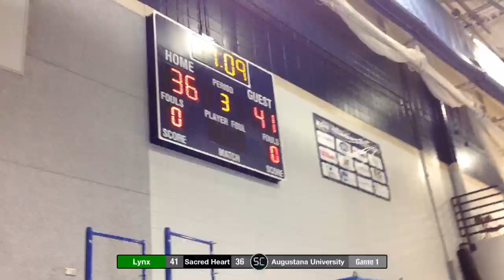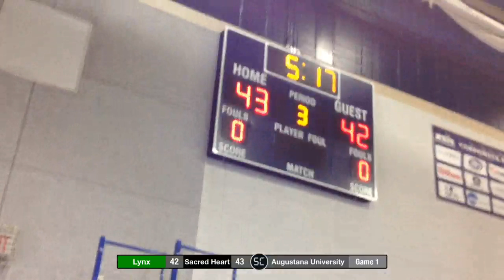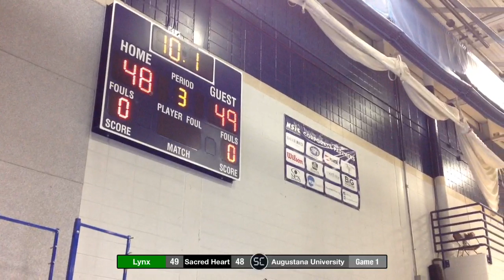Lynx vs SD Attack